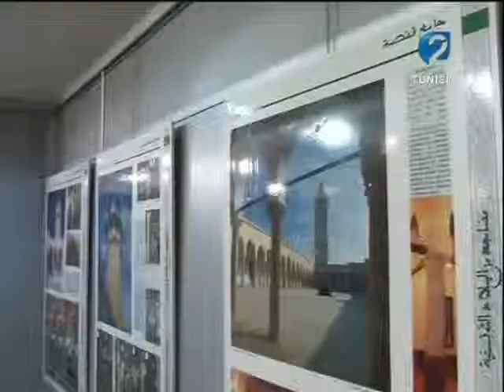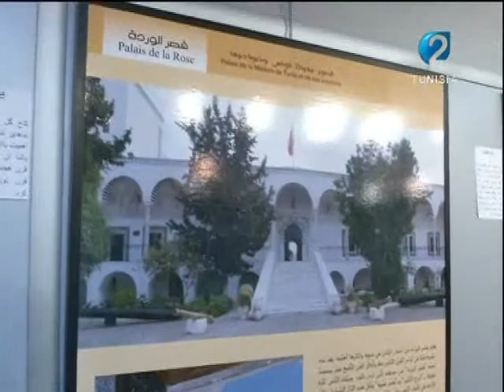الأسبوع الثقافي التونسي بإيران